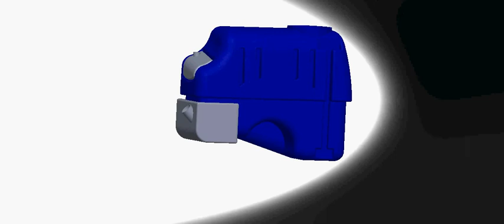1000 LT MAVİ COSMOS SPRAYER TANK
1000 LT MAVİ COSMOS SPRAYER TANK